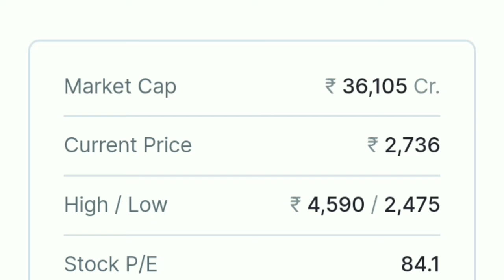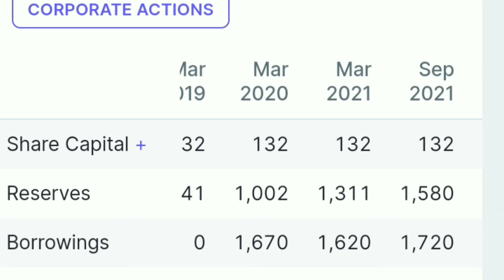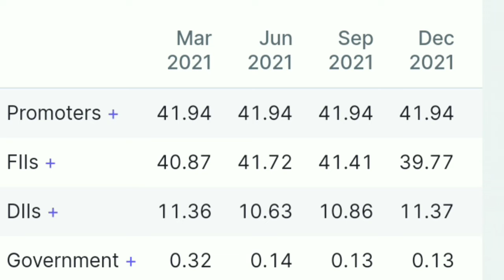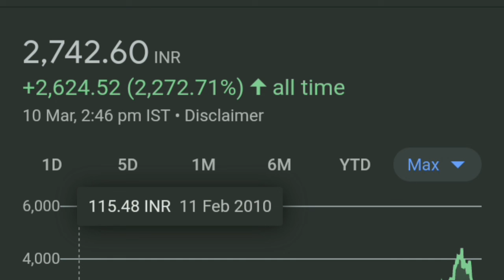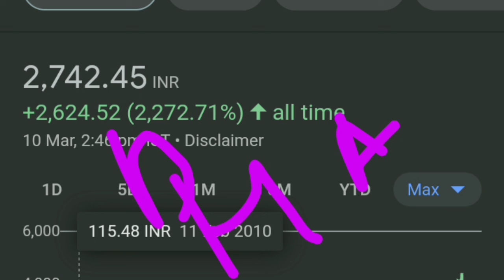Jubilant Foodworks fundamental Analysis | Jubilant Foodworks share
jubilant Foodworks fundamental analysis,
jubilant Foodworks share,

thank youtube:)

TOPIC COVERED :
jubilant Foodworks share fundamental analysis